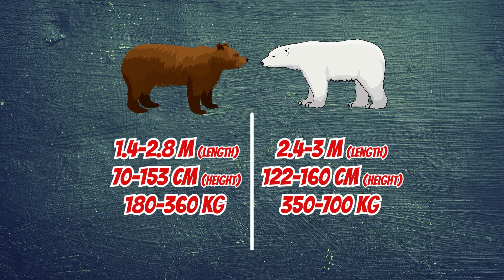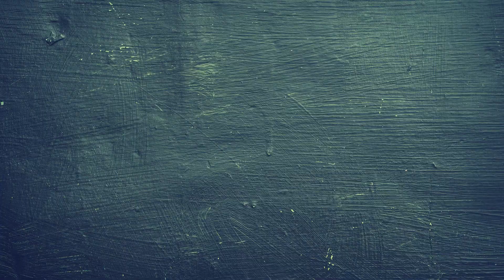Polar Bear VS Grizzly Bear | Who would win?